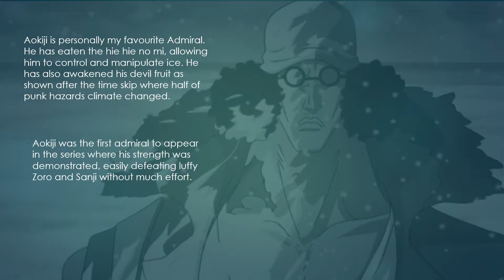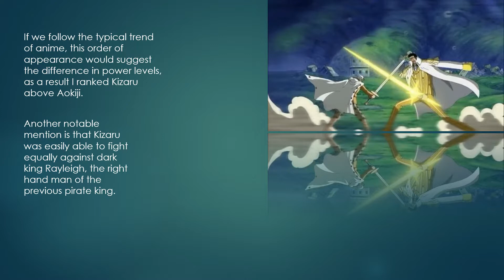Ranking the Admirals from Weakest to strongest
Ranking the admirals!